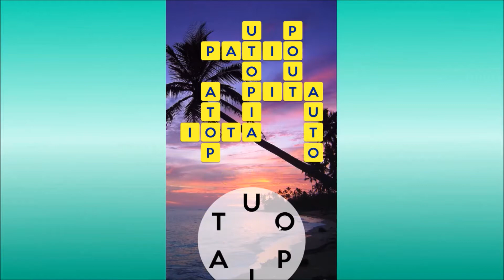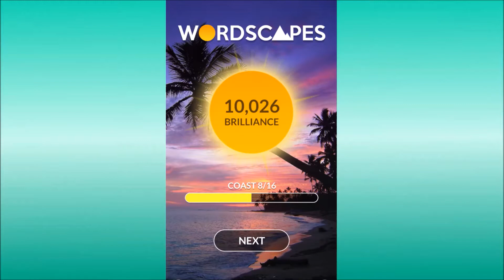Wordscapes Coast 1-16 Answers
This modern word game is tremendously challenging and fun. Enjoy modern word puzzles!

This game is Very fun to play, and so addicting you won't be able to put it down! When you are in need of the answers, come back to F3ND1MUS to get the tough levels out of the way.

Game Features:

➤ Escape and stimulate your mind by visiting beautiful destinations
➤ Challenging puzzles that start easy and becomes challenging fast!

Wordscapes is a perfect for fans of crossword or word anagram games, because it combines the best of both worlds!